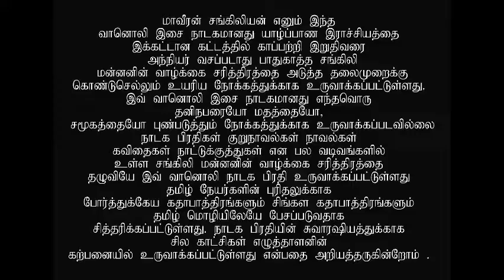Maaveeran Sangiliyan | EPI 14 | 22 07 2021 | Vasantham FM | Darwin Paramasivam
மாவீரன் சங்கிலியன் வானொலி இசை நாடகம் வாரநாட்களில் தினமும் இரவு 7.30 மணிக்கு உங்கள் வசந்தம் வானொலியில்